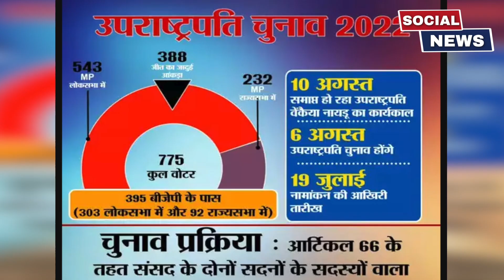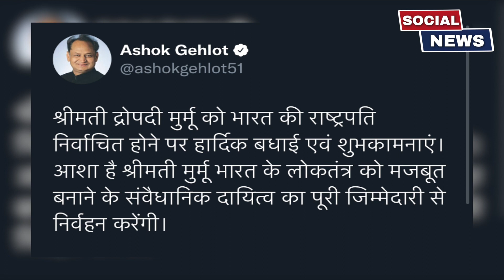Draupadi Murmu | New President of India | Salary | PM Modi | Live News | Trending News